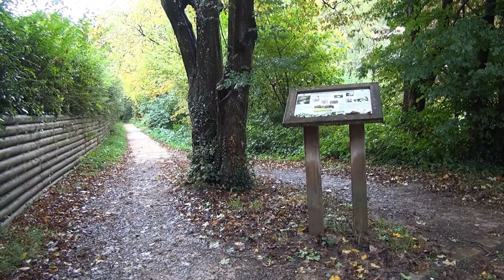3 Oct 2021 - Site des étangs de la Minière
Saison des châtaignes au site des étangs de la Minière. Ragondin à l'étang des Roussières, Grèbe huppé et les chutes d'eau après la pluie